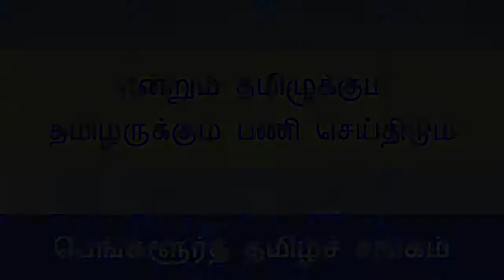Bangalore Tamil Sangam - Treasurer Note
Bangalore Tamil Sangam - Treasurer Note on Financial activities